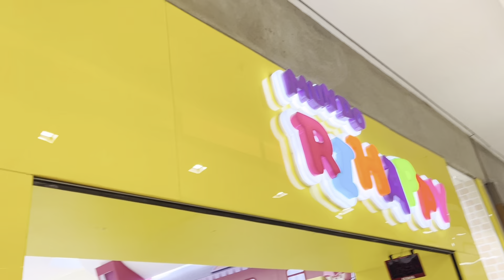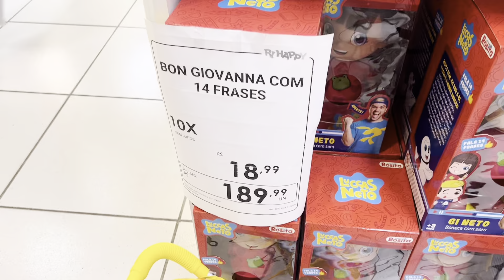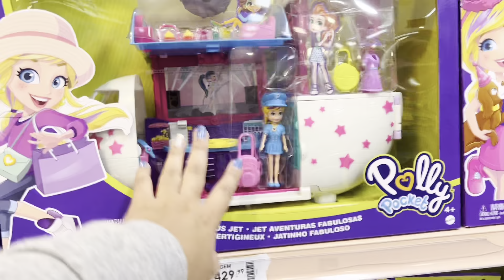A PROCURA DA BONECA DA MARIA CLARA E JP QUE FALA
MAIS UM VIDEO PARA VOCES